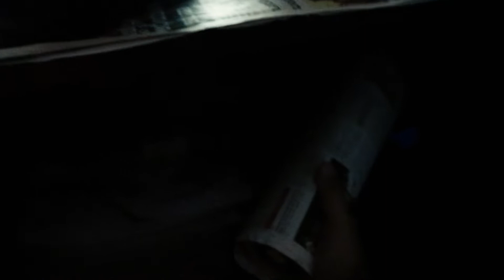Lockdown 2.0 | Day 30 | C2H5OH | Dark Rainbow Shorts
I have tried to depict what goes on an addict's mind during this Lock-Down with the unavailability of alcohol due to the corona virus as the shops are all closed for now.

Day 30/?

Its in your hands to make it come true ^_^

Sources Used:
1. Lucia / OST (2013)

Ｃｏｍｍｅｎｔ！ （ＳＳＬＣ）
ＰＥＡＣＥ

C2H5OH Short movie, Kannada short movies,Short movies 2020, Corona Virus Short movies, Unavailability of alcohol, Lockdown, Lockdown 2.0